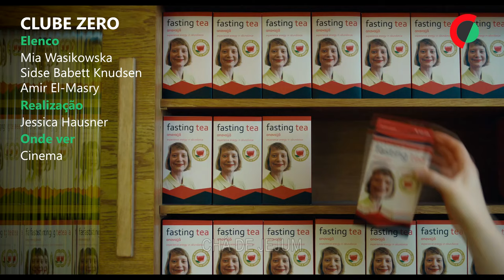Estreias da semana no cinema e plataformas (25.07.2024)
Cinema:
"Deadpool & Wolverine" - Com o universo em que habita em risco de extinção, um relutante Wade Wilson associa-se a um ainda mais relutante Wolverine numa missão capaz de alterar a história do Universo Cinematográfico Marvel.
"Clube Zero" - Uma professora entra num liceu privado, onde dá um curso de nutrição com um conceito inovador, que modifica os hábitos alimentares. Sem despertar as suspeitas de professores e pais, alguns alunos caem sob a sua influência e juntam-se ao círculo fechado do misterioso Clube Zero.
"Completamente Passado" - Um homem de negócios britânico, anda deprimido desde a morte da esposa. Num gesto impulsivo, aceita ser mordomo numa mansão em França onde a conheceu. No local, terá de enfrentar o comportamento excêntrico da dona da casa e dos empregados.
"O Colecionador de Almas" - Uma nova agente do FBI, é designada para o caso em aberto de um assassino em série. À medida que o caso toma rumos complexos e desenterra provas de ligações a práticas ocultas, a agente descobre uma ligação pessoal com o impiedoso assassino e tem de correr contra o tempo para o deter antes que ele volte a atacar.

Edição de Luis Pedro Martins